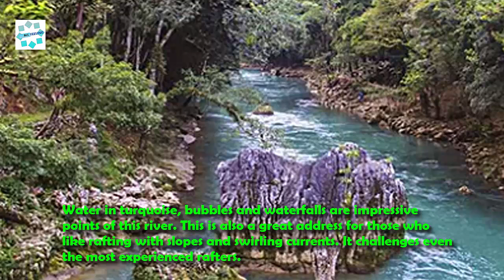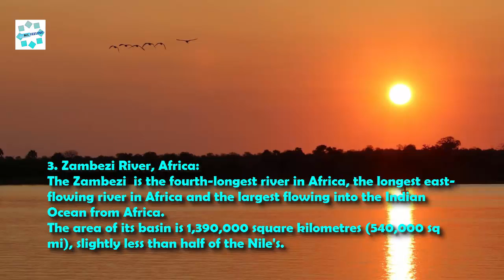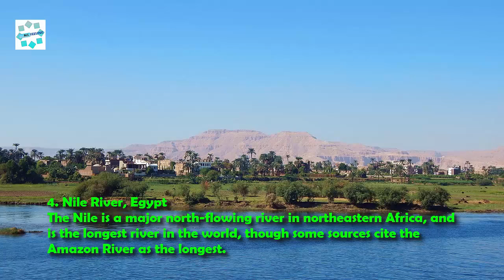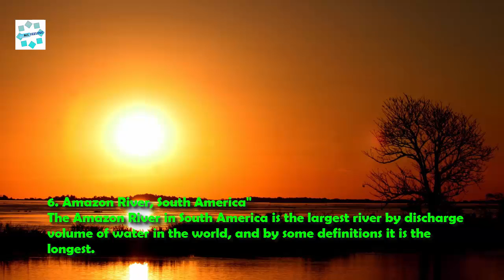The most beautiful rivers in the world - AFC 02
These lines of life are not only known for their natural beauty, but also an important part of the cultural and spiritual life of people.
1. Cahabon River, Guatemala:
The Rio Cahabon is a 196-kilometre (122 mi) long river in eastern Guatemala. From its sources in the Sierra de las Minas range in Baja Verapaz it turns north and then east into Alta Verapaz, running through Santa Cruz Verapaz, Tactic, Coban, San Pedro Carcha, Semuc Champey and Santa Maria Cahabon below which it joins the smaller Polochic River.
2. Loire River, France:
The Loire is the longest river in France and the 171st longest in the world. With a length of 1,012 kilometres (629 mi), it drains an area of 117,054 km2 (45,195 sq mi), or more than a fifth of France's land area, while its average discharge is only half that of the Rhône.
It rises in the highlands of the southeastern quarter of the French Massif Central in the Cévennes range (in the department of Ardeche) at 1,350 m (4,430 ft) near Mont Gerbier de Jonc; it flows north through Nevers to Orleans, then west through Tours and Nantes until it reaches the Bay of Biscay Atlantic Ocean at Saint-Nazaire.
The Loire River is a World Heritage Site, surrounded by vineyards, blooming flower gardens and beautiful castles.
3. Zambezi River, Africa:
The Zambezi  is the fourth-longest river in Africa, the longest east-flowing river in Africa and the largest flowing into the Indian Ocean from Africa.
The area of its basin is 1,390,000 square kilometres (540,000 sq mi), slightly less than half of the Nile's.
The Zambezi's most noted feature is Victoria Falls. Other notable falls include the Chavuma Falls at the border between Zambia and Angola, and Ngonye Falls, near Sioma in Western Zambia.
4. Nile River, Egypt
The Nile is a major north-flowing river in northeastern Africa, and is the longest river in the world, though some sources cite the Amazon River as the longest.
The Nile, which is about 6,650 km (4,130 mi) long, is an "international" river as its drainage basin covers eleven countries, namely, Tanzania, Uganda, Rwanda, Burundi, the Democratic Republic of the Congo, Kenya, Ethiopia, Eritrea, South Sudan, Republic of the Sudan and Egypt. In particular, the Nile is the primary water source of Egypt and Sudan. Nile River is associated with the desert, pyramids, pharaohs of Egypt.
5. Thames River, United Kingdom:
The River Thames , known alternatively in parts as the Isis, is a river that flows through southern England including London. At 215 miles (346 km), it is the longest river entirely in England and the second longest in the United Kingdom, after the River Severn.
It flows through Oxford where it is called the Isis, Reading, Henley-on-Thames and Windsor. The lower reaches of the river are called the Tideway, derived from its long tidal reach up to Teddington Lock.
6. Amazon River, South America"
The Amazon River in South America is the largest river by discharge volume of water in the world, and by some definitions it is the longest.
The headwaters of the Apurímac River on Nevado Mismi had been considered for nearly a century as the Amazon's most distant source, until a 2014 study found it to be the headwaters of the Mantaro River on the Cordillera Rumi Cruz in Peru.
The Amazon River occupies a large part of South America, spread over the territories of Brazil, Colombia and Peru. The most famous fish here is piranha carnivorous fish, a fish that attacks humans.
Note:
Thank Image by yi jiang from Pixabay, Image by Marco Antonio Reyes, Image by blitzmaerker from Pixabay, Image by Gabriel De Siam, Image by Lydie Gitton, Image by Richard Batka, Image by Luisao Pepe, Image by pixabairis, Image by pixabernhard, Image by KHGraf, Image by Josef Heiss, Image by Doreen Sawitza, Image by Tamás Juhász, Image by cocoparisienne, Image by Tamás Juhász, Image by Ron Porter, Image by Ramon Perucho, Image by barbarahutter, Image by Maatkare, Image by pepa74, Image by Nadine Doerlé, Image by Ron Porter, Image by Public Co, Image by Michael Kleinsasser, Image by Peter Burne, Image by alexaschmitz, Image by Arno Fischbacher,Image by Dieter Martin,Image by leondeniscf, Image by Brigitte Werner, Image by michael vite, Image by Oscar Castillo, and thanks for all other authors.
All feeling channel